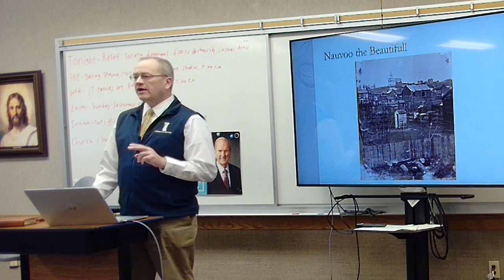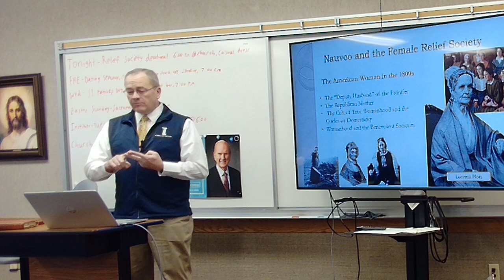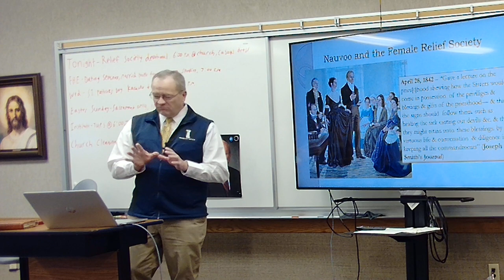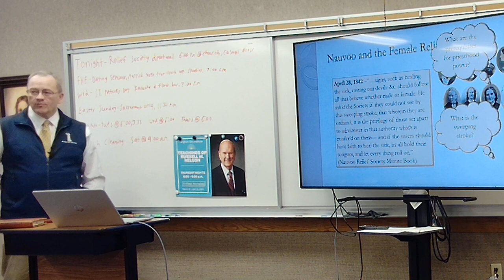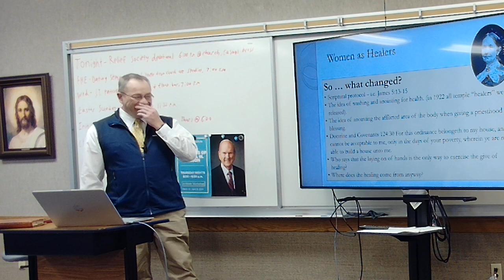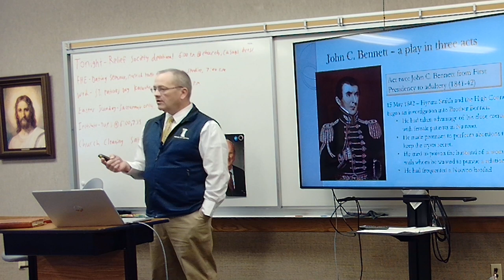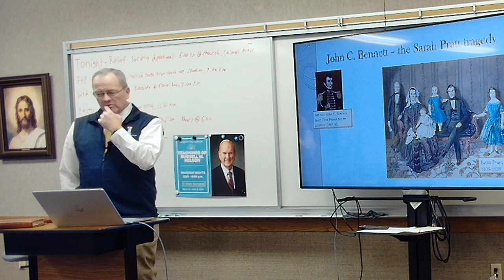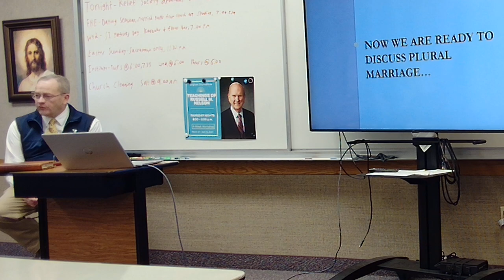Nauvoo and the Female Relief Society